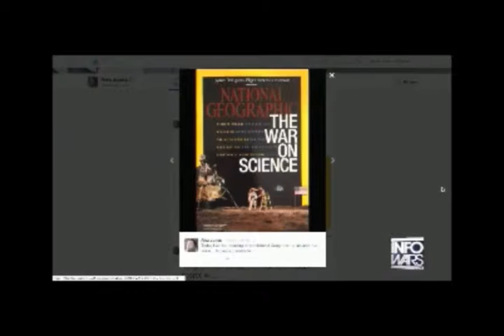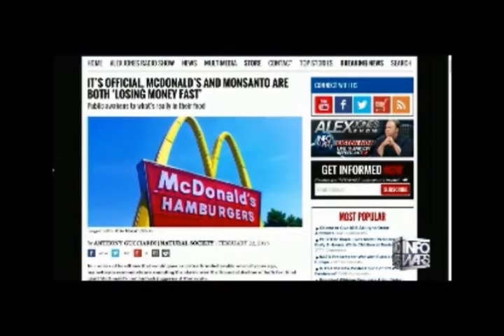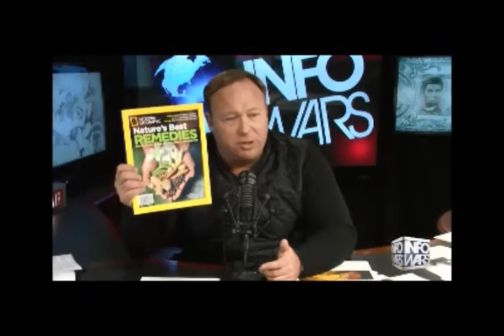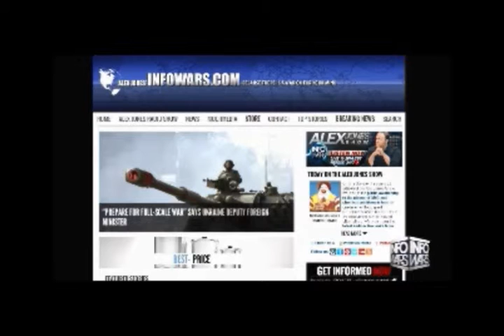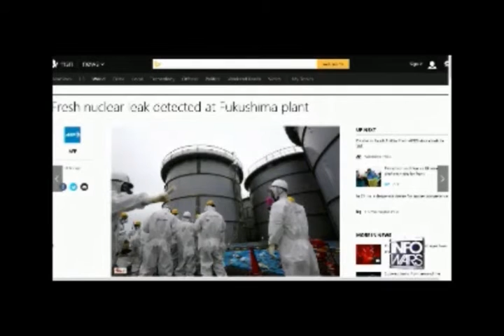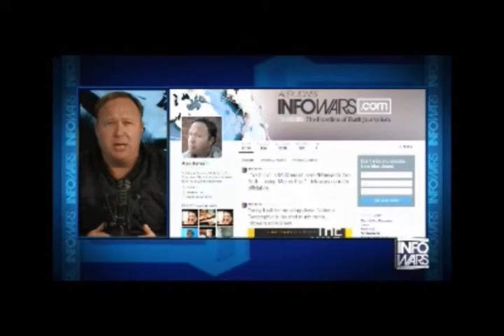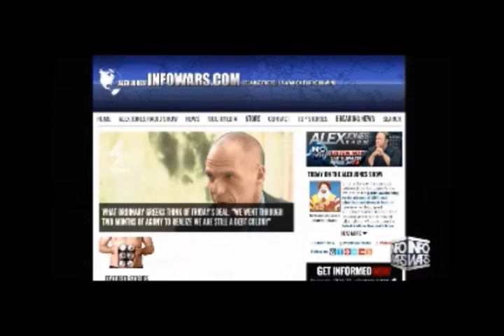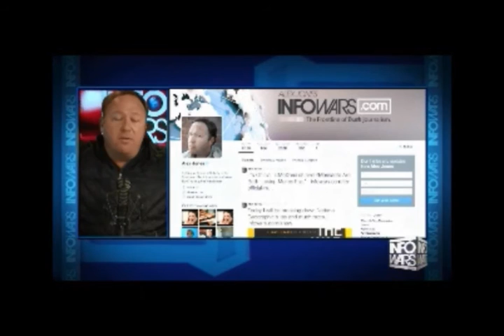Alex Jones and Anthony Gucciardi speak about GMO 2 22 2015